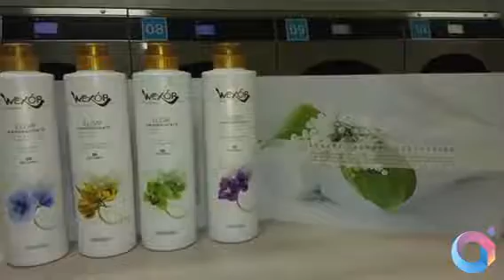ItalyRA - L'aura Lavanderie Self (Casarano)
Da L’aura Lavanderie Self a Casarano ti aspettano lavatrici e asciugatrici professionali con erogazione automatica di detergente, ammorbidente e igienizzate che ti restituiranno un bucato pulito e profumato. Puoi anche sottoscrivere la card con cui usufruire di sconti, utilizzare il comodo servizio sottovuoto e approfittare della Pet Wash, lavatrice e asciugatrice espressamente dedicate a tutto ciò che appartiene al tuo amico animale.